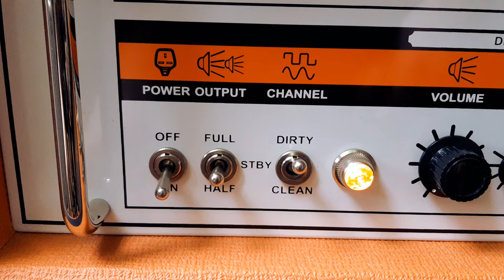Jackrabbit - TripleG overdrive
Today I've got some special treat. This brown box hides interesting overdrive type pedal. It's not you typical stomp-box with one gain pot and tone stack, this pedal has 3 gain pots! Each gain controls how different frequencies distort. So we have separate gain for lows, mids and treble. Sounds familiar, but it's completely different circuitry. I must admit that there are some few pedals that sounds great whatever you dial in, and yes it's one of them ;)

Signal chain:
Fender Vintera 60 Jazzmaster
PRS SE Semi-hollow (Dimarzio AirNorton)
Ibanez RG7321 (Hathor Custom Shop M.A. bucker)

Orange TH30
D.A.W. - 2Notes Wall of Sound (Suhr Bella 1x12")